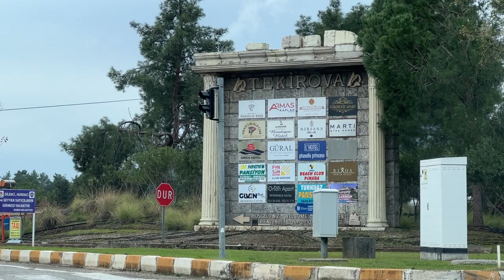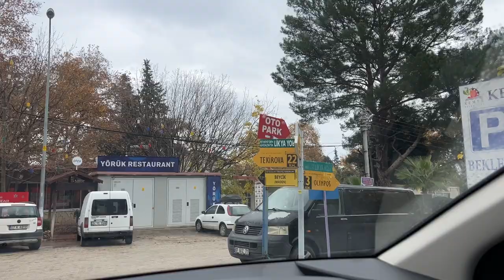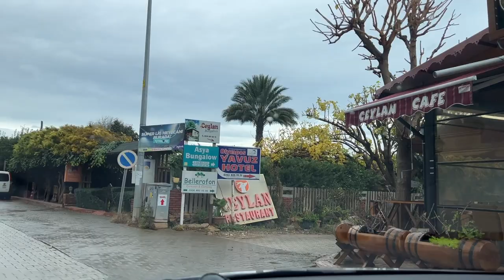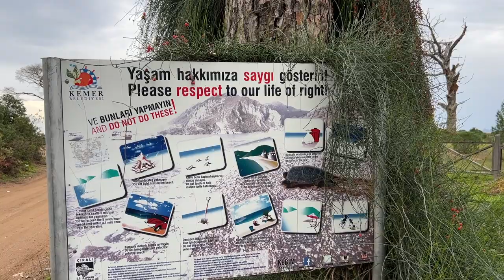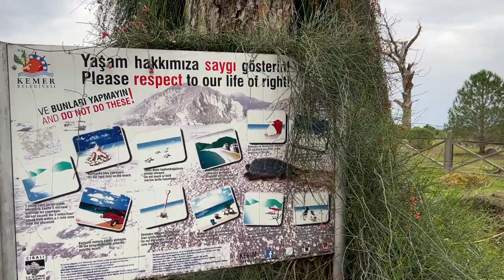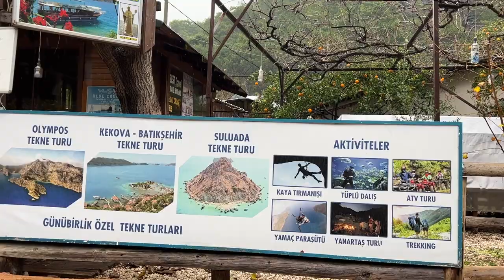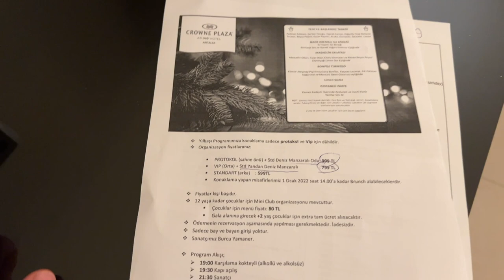ЗАТЕРЯННЫЙ РАЙ В ТУРЦИИ ОЛИМПОС, CROWNE PLAZA ANTALYA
0:00 Текирова (2 км к югу от Кемера)
3:00 Трасса D400
06:21 Olympos Beach
13:43 Beydaglari Sahil Milli Parki
15:45 Обзор автодома MAN
23:26 Горные леса Турции
27:44 Olympos
33:17 Бухта Papaz Iskelesi
34:05 Olympos Babylon Town Otel
36:03 5-звездочный отель Crowne Plaza Antalya